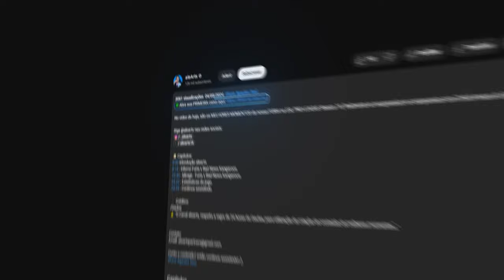ESTREIA DA NOVA LINE-UP FURIA!! NaVi vs FURIA - MELHORES MOMENTOS | Esports World Cup 2024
ESTREIA DA NOVA FURIA!! NaVi vs FURIA - MELHORES MOMENTOS | Esports World Cup 2024

📚 Capitulos:
0:00 Introdução alearts
0:51 - Melhores momentos na Nuke
11:00 - Melhores momentos na Mirage
18:45 - O que esperar na nova furia?
19:04 - Continue assistindo!!

Todos créditos de imagem para rtparena do jogo, utilização da imagem foi apenas para acrescentar conteúdo para o publico brasileiro, siga na rede social acima, Obrigado!